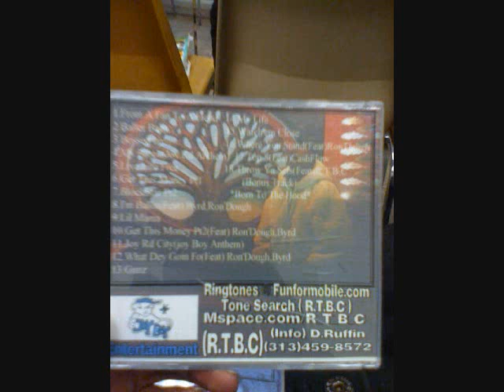Gwap(BYRD, Money D, Maserati Mani of R.T.B.C)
detroit artists